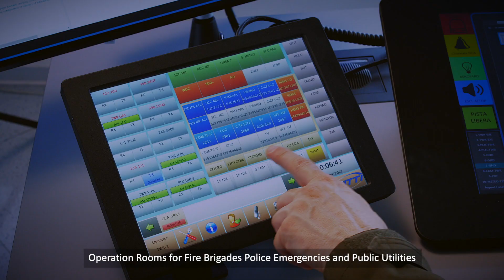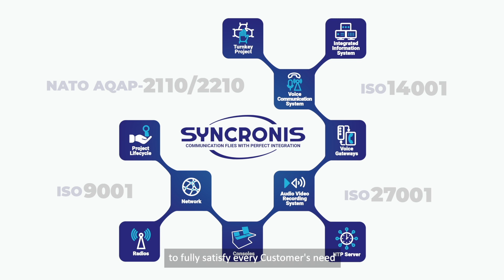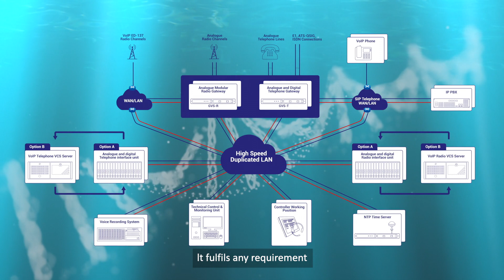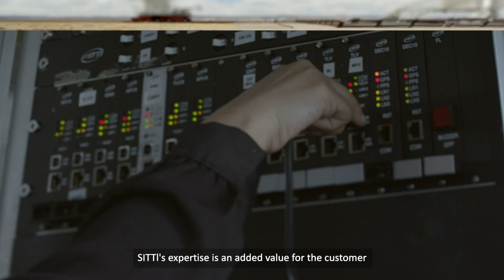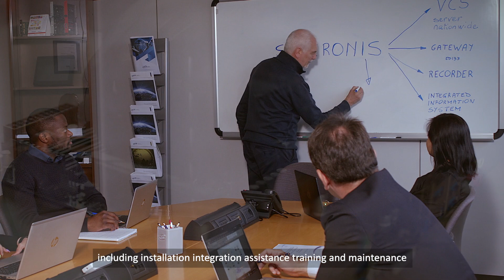SITTI Company Video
SITTI is world leader for solutions for Air Traffic Control with standard Voice Communication Systems (VCS), gateways and recorders, fully integrating radio and telephone communications covering analogue, digital and VOIP-based technologies.

SITTI is today present in most countries with a large base of VCS solutions, covering all operational, functional and technical ATC requirements, from small airfield towers to very large ACC centers, wherever reliable integrated and secure communications are required, in full compliance with the latest international standards (e.g.ED137).